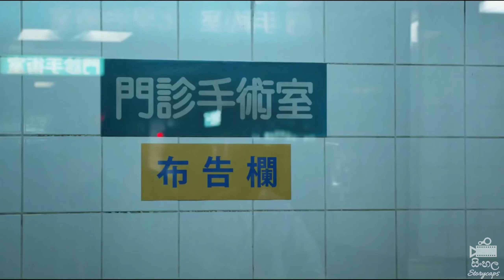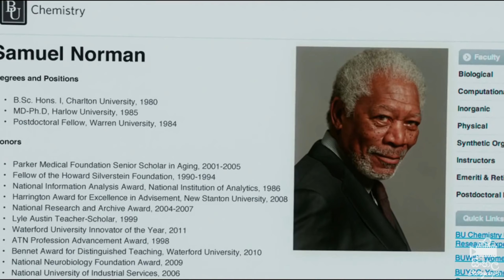ලෝකයේ භයානකම මත්ද්‍රව්‍යක් නිසා අධිමානසික බලයක් ලැබුණු ගැහැනිය | Film review | Sinhala review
"LUCY" ලොකයේ භයානකම මත්ද්‍රව්‍යක් නිසා අධිමානසික බලයක් ලැබුණු ගැහැනිය Movie Explained Sinhala | Film review

Film Name: LUCY
Director: Luc Besson
Years 2014–present